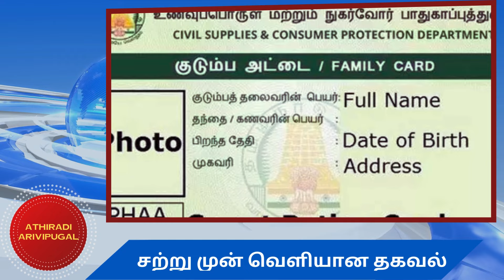குடும்ப அட்டைதாரர்களுக்கு உடனே பாருங்க | tn ration card news | tamilnadu government scheme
குடும்ப அட்டைதாரர்களுக்கு உடனே பாருங்க | tn ration card news | tamilnadu government scheme ration | ATHIRADI ARIVIPUGAL - அதிரடி அறிவிப்புகள்

tn ration card online apply tamil
how to apply ration card online tamilnadu in english
tamilnadu 1000 rs for ration card how to apply
how to remove name from ration card online in tamilnadu
how to apply for new ration card online in tamilnadu
1000 rs for ration card in tamilnadu in tamil
how to find smart ration card number in tamilnadu
how to find old ration card number in tamilnadu
how to get ration card print out in tamilnadu
how to get ration card in tamilnadu
how to get new smart ration card in tamilnadu
how to check tamil nadu ration card status
how to change photo in ration card in tamilnadu
1000 rs ration card tamil nadu in tamil
1000 rs ration card tamil nadu in tamil form filling
total ration card in tamilnadu
how to apply new ration card online in tamilnadu
types of ration card in tamilnadu in tamil
ration card name join online tamilnadu
how to change ration card from kerala to tamilnadu
lost ration card tamilnadu
tn ration card aadhar link
how to get lost ration card in tamilnadu
how to link mobile number in ration card tamilnadu online